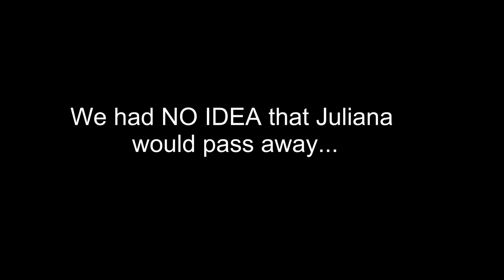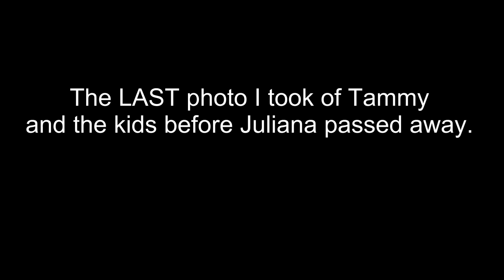Juliana Carver's Mommy's birthday party - Aug 6, 2016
On August 6, 2016 we had a birthday party for Tammy (3 days before her birthday). We could have never imagined that the photo I took at the end of the past with Tammy and all our children would be the LAST photo I would ever take of Tammy and all the kids. Juliana passed away on October 24, 2016.

Juliana just wanted to be healthy, a regular teenager, play with her dog Maddie and become a Chef when she grew up.

Our family will NEVER be the same without Juliana. We miss her SO MUCH!!

A LOT of you have emailed and messaged me asking if there was a way to get shirts with Juliana's quotes on them. We are ALMOST ready to make those available. You are going to LOVE THEM!